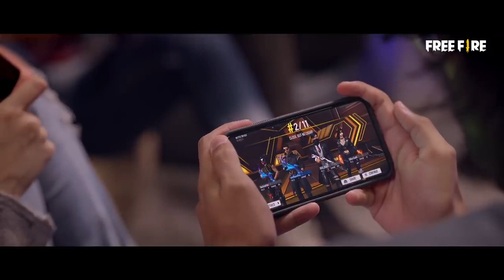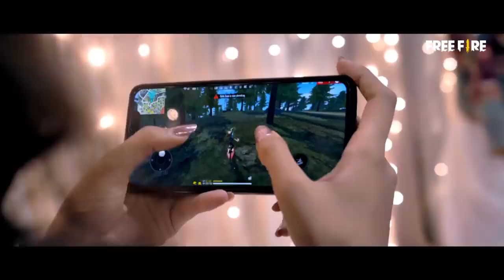Kill Chori ft Shraddha Kapoor and Bhuvan Bam Song by Sachin Jigar Come Home To Free Fire